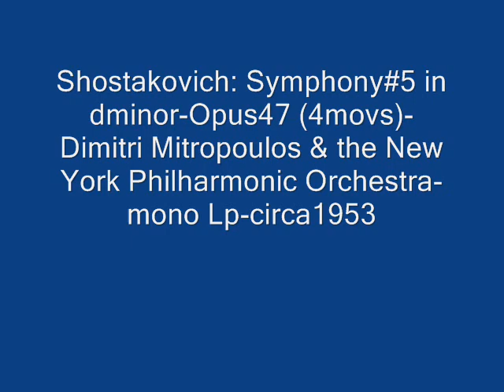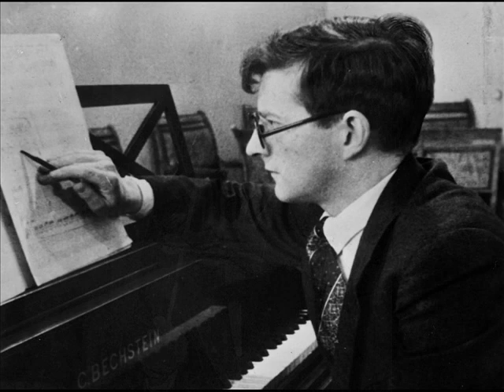Shostakovich:Symphony#5 in d m op47Mitropoulos&NewYork Phil.Or.c.1953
Shostakovich:Symphony #5 in d minor-Opus 47-Movement 1 -Moderato-Allegro non troppo-Largamente-Moderato,Mov 2-Allegretto,Mov3-Largo and Mov4-Allegro non troppo.Dimitri Mitropoulos Conducting The New York Philharmonic Orchestra.Mono Lp-circa 1953.Lane Audio Research.Digital Sound Processing By Donald H.Holmes-2022.Copyright Disclaimer Under Section 107 of the Copyright Act 1976, allowance is made for "fair use" for purposes such as criticism, comment, news reporting, teaching, scholarship, and research.